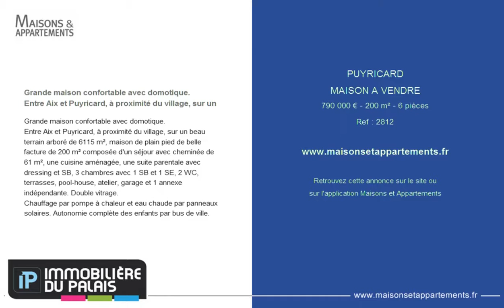PUYRICARD - MAISON A VENDRE - 790 000 € - 200 m² - 6 pièces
Référence : 2812

Grande maison confortable avec domotique.
Entre Aix et Puyricard, à proximité du village, sur un
Entre Aix et Puyricard, à proximité du village, sur un beau terrain arboré de 6115 m², maison de plain pied de belle facture de 200 m² composée d'un séjour avec cheminée de 61 m², une cuisine aménagée, une suite parentale avec dressing et SB, 3 chambres avec 1 SB et 1 SE, 2 WC, terrasses, pool-house, atelier, garage et 1 annexe indépendante. Double vitrage.
Chauffage par pompe à chaleur et eau chaude par panneaux solaires. Autonomie complète des enfants par bus de ville.

Cette annonce vous est proposée par l'agence IMMOBILIERE DU PALAIS